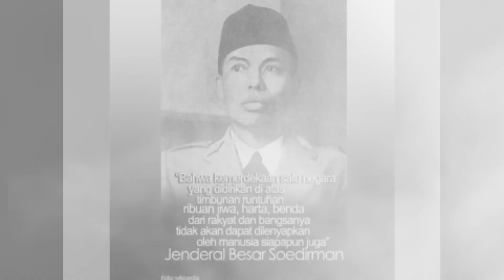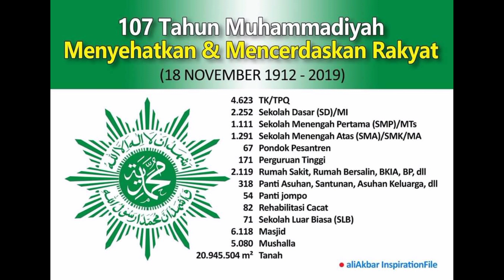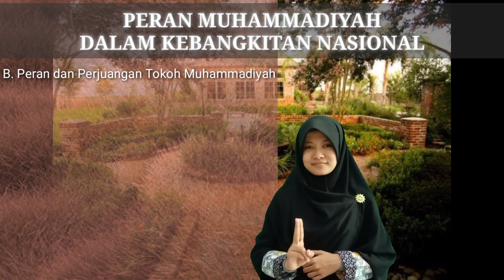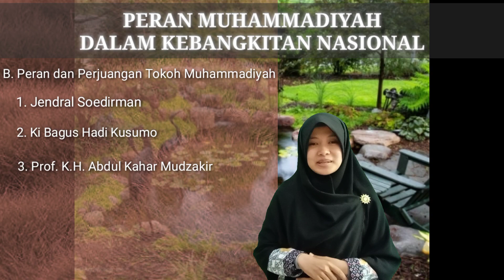Video Pembelajaran Kemuhammadiyahan Kelas 7 Peran Muhammadiyah dalam Kebangkitan Nasional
video pembelajaran kemuhammadiyahan ini disusun dengan metode pembelajaran berbasis aktivitas atau activity based learning.
metode ini disarankan oleh dinas pendidikan dalam pembelajaran jarak jauh ini.
semoga video ini bisa bermanfaat... Salam Semangat ✊